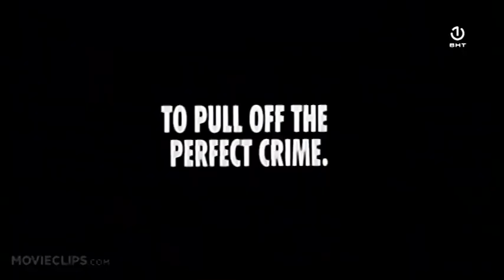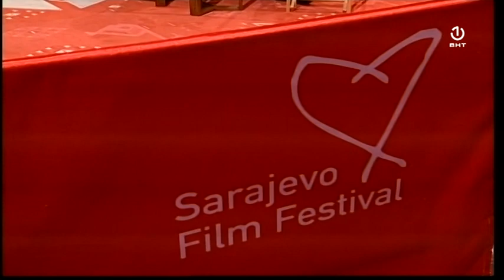BHT1 Exclusive [20.08.2019.]